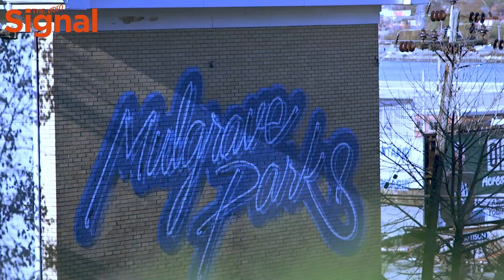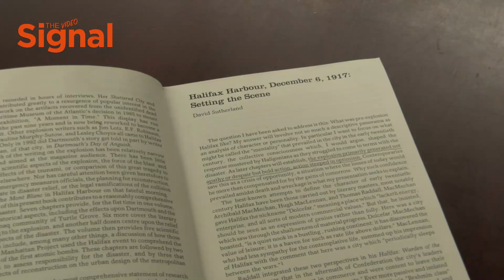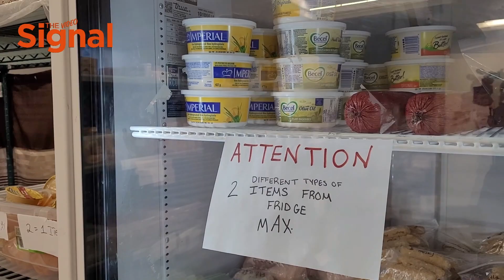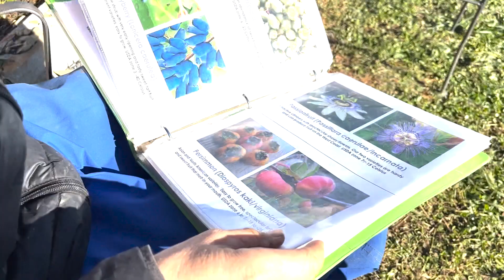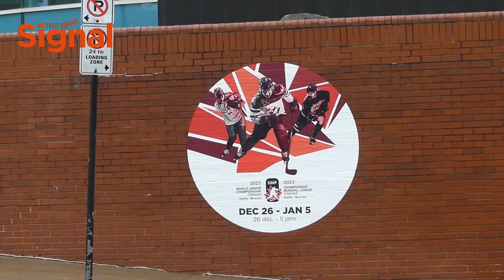The Video Signal Halifax: Walkers from Winnipeg, Food Insecurity and a Fistful 'O' Santas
The Video Signal covers a cross-country walk aimed at raising awareness about residential-school victims. And, students are among the rising number of food-bank users in Halifax. Also, a bunch of Saint Nicks tie up their kicks for the Make-A-Wish Foundation.

Hosted by Crystal Greene and Brad Chandler.